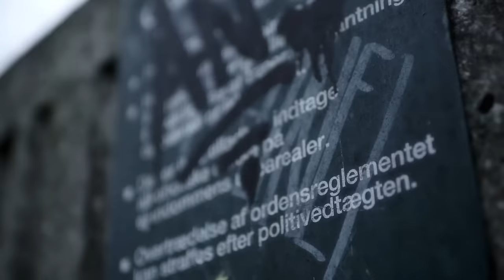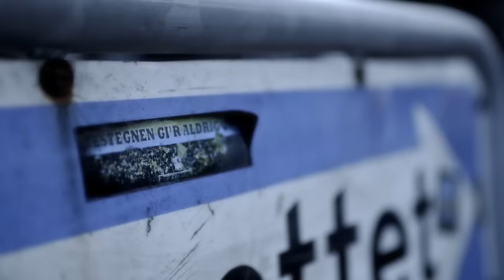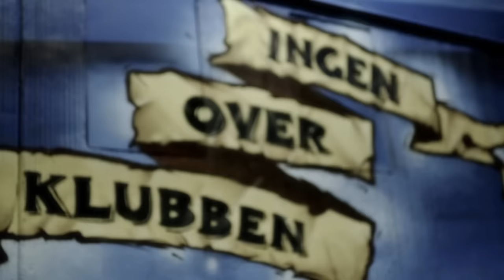VSTGN | brondby.com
VSTGN - NY MUSIKVIDEO DEDIKERET TIL FANS OG VESTEGNEN

Vestegnen og Brøndby IF repræsenterer en mangfoldighed og et fællesskab, der er specielt. I et lokalsamfund med mere end 100 forskellige nationaliteter, og folk der samfundsmæssigt er på hver sit trin, er der gennem årene skabt en fankultur med stærk, lokal forankring.

Brøndby IF har nydt godt af den betingelsesløse støtte fra hele Vestegnen igennem klubbens 50. leveår. Også i de år hvor resultaterne er udeblevet - hvilket blev symboliseret på allerfineste vis under sidste forårs overlevelseskamp.

Tilhængernes og Vestegnens opbakning til Brøndby IF har nu fået klubben til -- sammen med rapperen Holsaae -- at lave en musikvideo, der hylder såvel fans som lokalsamfund.

Kommunikations- og marketingdirektør Anders Bay udtaler:

- Som klub og virksomhed har vi ønsket at sige tak for støtten til fans på Vestegnen og i resten af Danmark. Derfor har vi lavet nummeret og musikvideoen VSTGN i tæt samarbejde med Mathias Holsaae.

- Vi har forsøgt at sætte ord, billeder og fremfor alt lyd på det krydsfelt, der rummer "Vestegnen og Brøndby IF". Det har været en skæg og kreativ proces, der har involveret mange medarbejdere i Brøndbys organisation.

- I Holsaae har vi fundet en ung, talentfuld rapper, der er kommet til Brøndbys kampe i mange år. Han kender pulsen - både i lokalområdet og på tribunen. Nu er vi så klar til at præsentere musikvideoen, som vi er rigtig glade for. Så er det op til fansene og til Vestegnen at vurdere, om vi har ramt skiven.